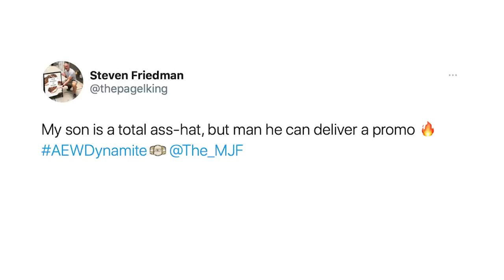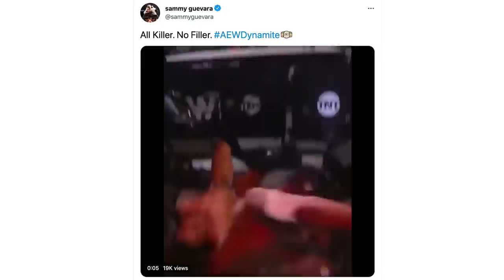What Are The Young Bucks Doing? Best Of The Bryan & Vinny Show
The Best Of The Bryan & Vinny Show is jammed pack with a double dose of AEW Dynamite to review. Plus NXT, The Mick Foley A&E Biography, Granny stops by for a short visit to discuss foul mouthed parrots! Heat Wave, Ass Hats, Brandon Cutler, Bear Masks, Shrinkage and so much more! The AEW vs NXT Scorecard is back, see how Bryan & Vinny voted this week. Check it out!